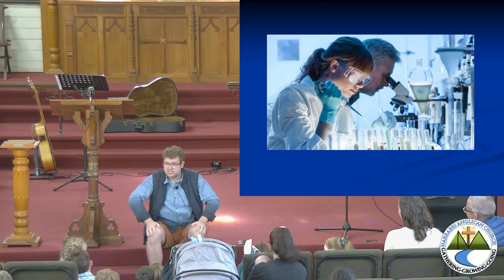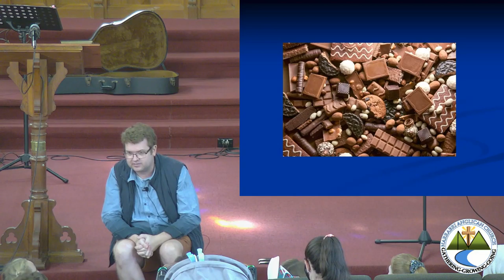Kids Talk - Good Friday - 15 Apr 2022